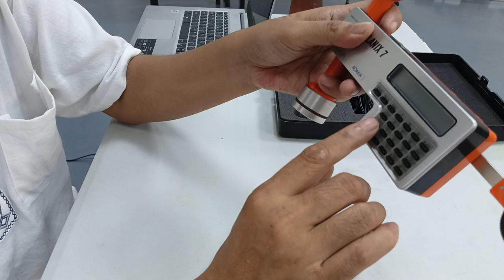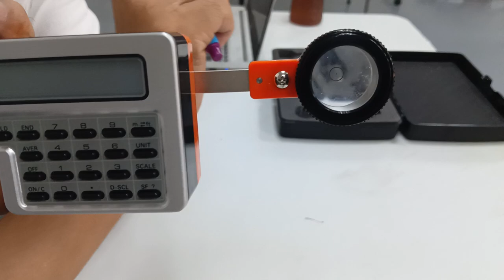Unboxing the Digital Planimeter Planix 7 [ Dr AP on planimeter + introduction of its parts ]